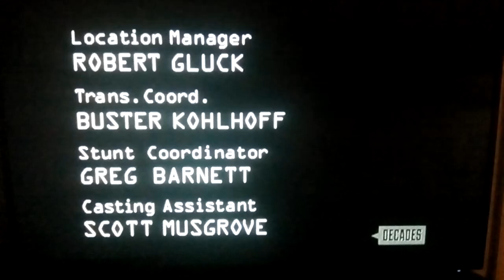Mitchell Van Sickle Productions/NBC Studios/20th Television (1997/2013)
From another rerun of "The Pretender" as part of the Decades Binge. This comes from the 11th episode of Season 1. For Marcus Montgomery's Logo Archive, Jude A, and MsCrystal.